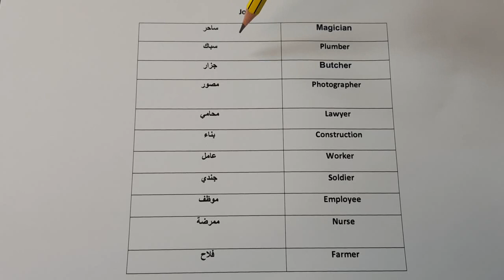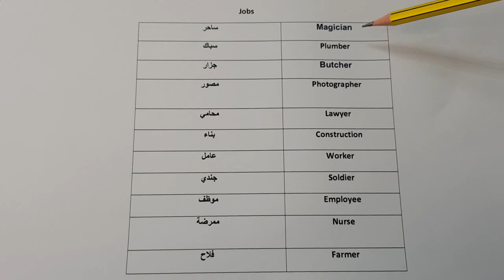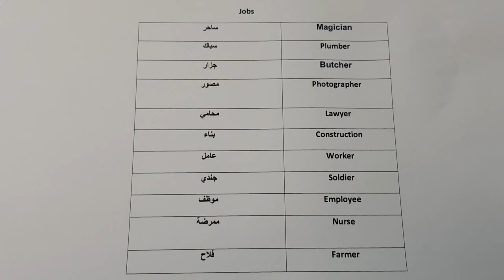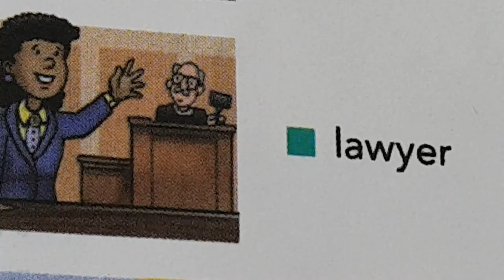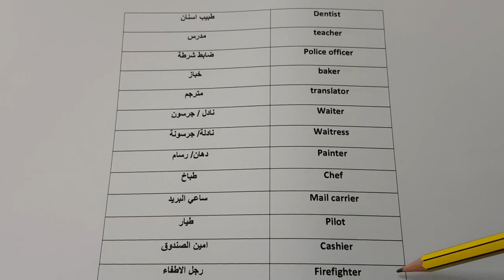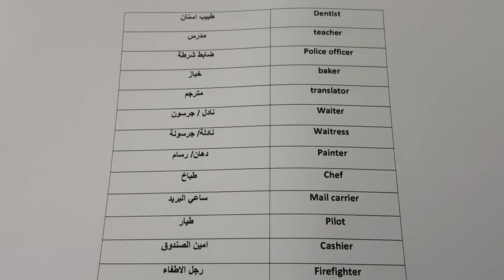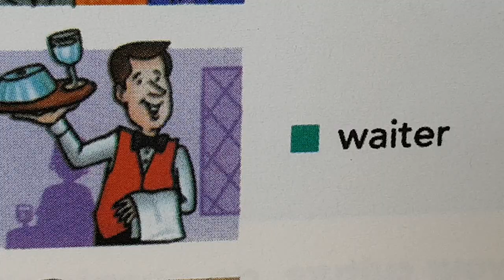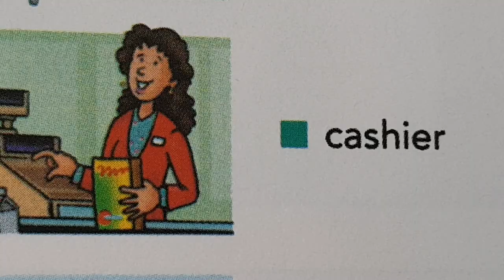كورس شامل كامل من الصفر للمبتدئين لتعلم الإنجليزية المستوى الثاني-طريقة حفظ الكلمات (الحلقة رقم ١٠)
Jobs:
Magician
   ساحر
Plumber
 سباك
Butcher
 جزار
Photographer

 مصور
Lawyer
 محامي
Construction
 بناء
Worker
Construction worker
 عامل
عامل بناء
Soldier
 جندي
Employee
 موظف
Nurse
 ممرضة

Farmer
 فلاح
Dentist
 طبيب اسنان
teacher
 مدرس
Police officer ضابط شرطة

baker خباز

translator مترجم

Waiter نادل / جرسون

Waitress نادلة/ جرسونة

Painter دهان/ رسام

Chef طباخ

Mail carrier ساعي البريد

Pilot طيار

Cashier امين الصندوق

Firefighter رجل الاطفاء